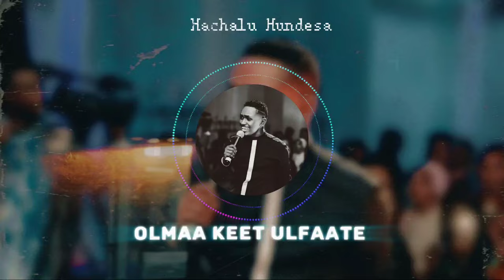Hachalu Hundesa | Olmaa Keet Ulfaate | Instrumental Music | New Oromo Instrumental Music 2024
WELCOME TO ANGO ENTERTAINMENT

We are here to deliver amazing and high quality Ethiopian music and
entertainment videos to the world.
We produced records distribute high quality Ethiopian Music as well as
organize and promote events and help our artists to get to the next level